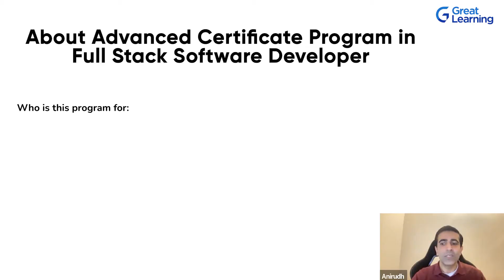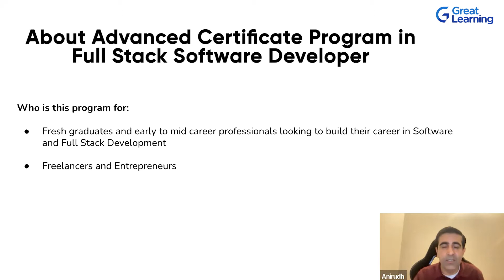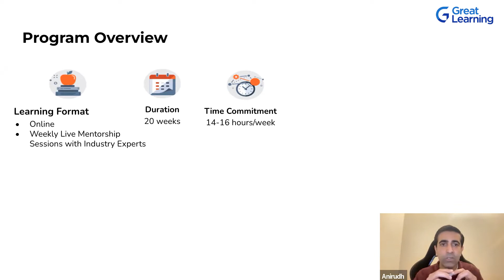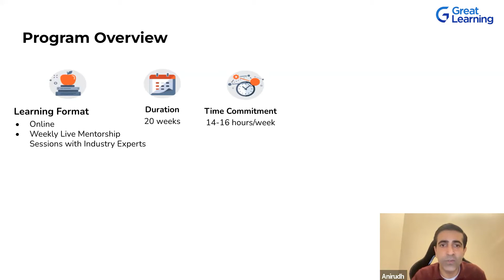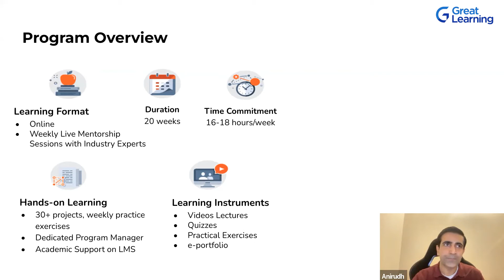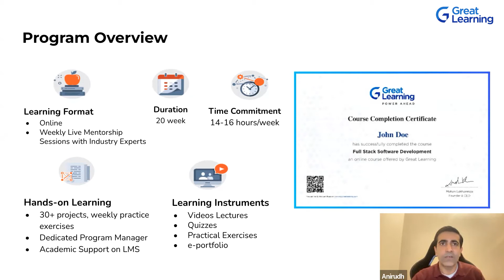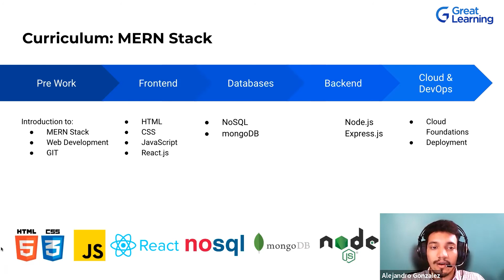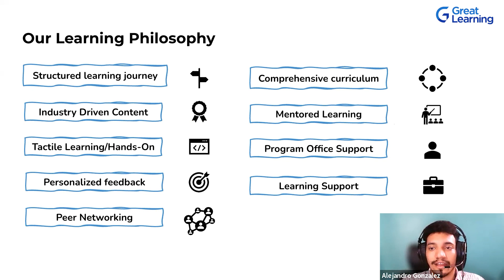Step by Step Guide to become a Full Stack Developer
With the demand for full-stack developers rising in the IT/Tech Sector, it becomes imperative for young and mid-level professionals to master and hone this skill.

In this comprehensive tutorial, we break down the journey to becoming a Full-Stack Developer into manageable steps. Whether you are a beginner eager to delve into the world of coding or a seasoned programmer aiming to enhance your skill set, this guide will serve as your road map to mastering full-stack development.

The 20-week Professional Certificate Program in Full Stack and Software Development, offered by Great Learning, is designed by top industry experts and mentors to transform your career and make you industry-ready.
With 200+ hours of learning, 5+ web development tools, 20+ projects and assignments, live interactive mentoring sessions, and 1:1 career support, you walk out of the program as a certified full-stack developer with a solid e-portfolio, becoming the first choice of recruiters.

Topics Covered
00:00:00 Introduction
00:01:17 Different Job Opportunities
00:02:05 Program Overview
00:07:08 Program Curriculum

Web Security Basics
Code Debugging and Testing
Continuous Integration/Continuous Deployment (CI/CD)